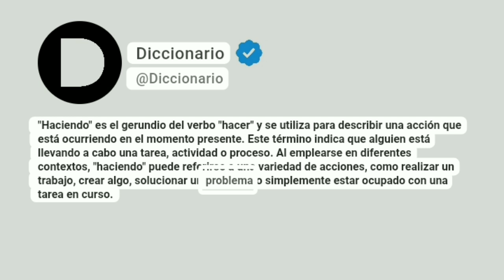Haciendo Significado En Español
"Haciendo" es el gerundio del verbo "hacer" y se utiliza para describir una acción que está ocurriendo en el momento presente. Este término indica que alguien está llevando a cabo una tarea, actividad o proceso. Al emplearse en diferentes contextos, "haciendo" puede referirse a una variedad de acciones, como realizar un trabajo, crear algo, solucionar un problema o simplemente estar ocupado con una tarea en curso.